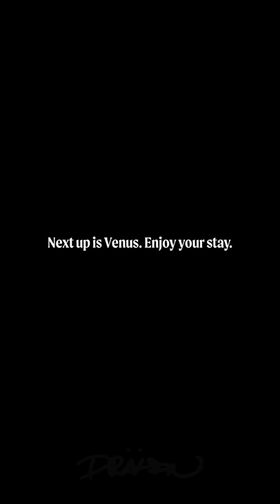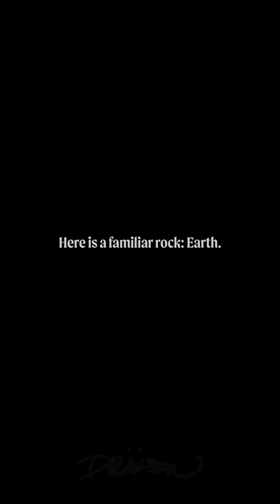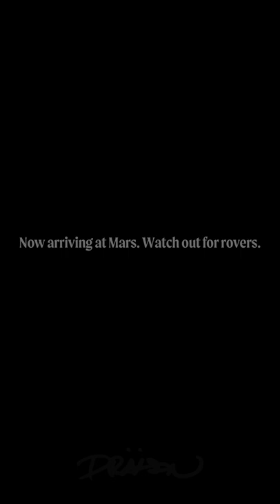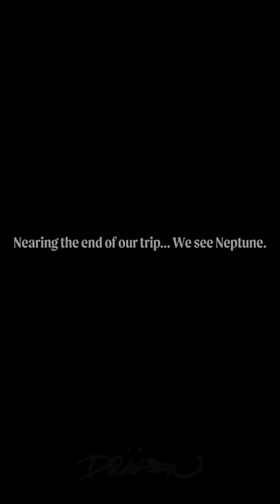Solar Road Trip 2019 - From the Sun to Pluto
Hey everyone! After a ton of comments suggesting this, here it is a year later! My Solar Road Trip series condensed into a single compilation video.

Table of Contents:
00:00 - Intro
00:12 - The Sun
00:46 - Mercury
01:50 - Venus
02:55 - Earth
03:50 - Mars
04:52 - Jupiter
05:55 - Saturn
06:58 - Uranus
08:01 - Neptune
09:03 - Pluto
10:06 - Closing Remarks

Take a few minutes to sit back and visit all of the planets in our solar system. These paintings were done using acrylic matte spray paint on poster board. I had a vague reference in mind for each painting but mostly freestyle during the actual painting process.

I am absolutely humbled and floored over the response to these videos and I hope that you find this longer compilation enjoyable. These paintings were done quite some time ago but I still feel a very emotional connection to them. It almost hurts to know that they aren't in my possession anymore. The owners of these paintings are scattered across the globe. I find that very fitting.

I'm launching a brand new website very soon (aiming for Friday!). If you'd like to be notified, sign up with your email now

P.S.S. I'm creating my website with a combination of custom js and webflow design. If anyone watching this is like me (an artist on the way up), webflow is such a freeing tool for web design. It feels like photoshop/illustrator, but for web design.

Stuff I use:
Poster Paper
Sketch Book
Geometry Set
My Fav Pencil